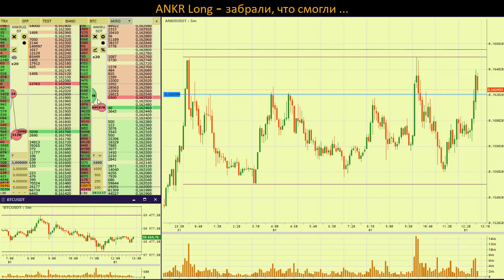ANKR Long - забрали что смогли ...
Проект Ankr призван решить следующие проблемы:
    нецелевое и малоэффективное использование ресурсов облачными проектами;
    низкая масштабируемость таких проектов;
    централизация (серверы обычно размещены в одном месте и зависят от одной компании;
    слишком низкий параметр конфиденциальности.

Ankr устраняет все эти негативные моменты путем внедрения высокоэффективного блокчейна, который организовывает облачные вычисления и создает удобную инфраструктуру для бизнес-приложений.

Применение токена ANKR
Токен проекта базируется на стандарте ERC20 и применяется в качестве расчетной единицы за использование мощностей блокчейн-проекта. Еще одной его функцией является реализация системы вознаграждения для майнеров, которые при помощи передачи в сторону Ankr своих мощностей и обеспечивают децентрализованный характер его функций.

Стоимость токена будет расти пропорционально тому, насколько вычислительные мощности проекта будут интересны расширяющемуся количеству бизнес-клиентов.

💰Криптокошелек с мгновенным выводом на карту без регистрации и документов
Почему? Низкий порог входа, маленькие комиссии, много торговых инструментов, работает круглосуточно, легко и быстро (пара минут) открыть счет, а самое главное - от нас Вы получаете дополнительную 10% скидку на комиссию при торговле!